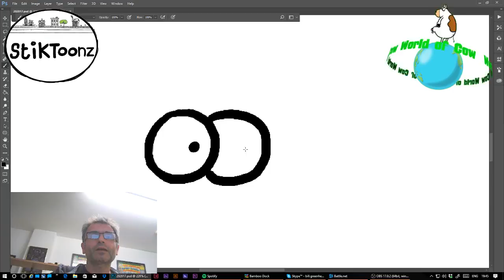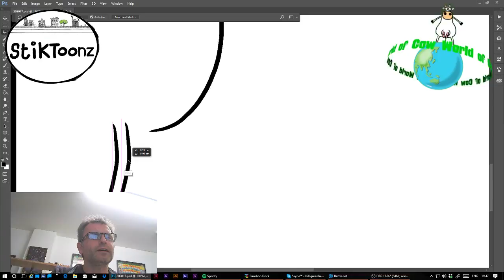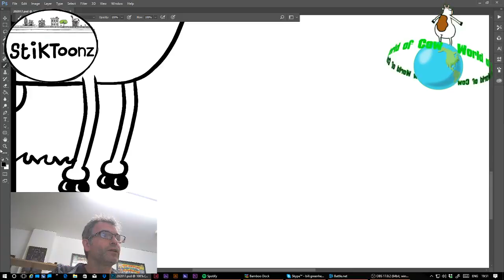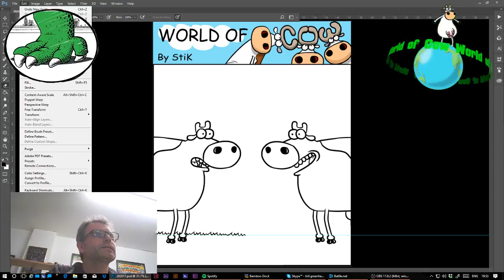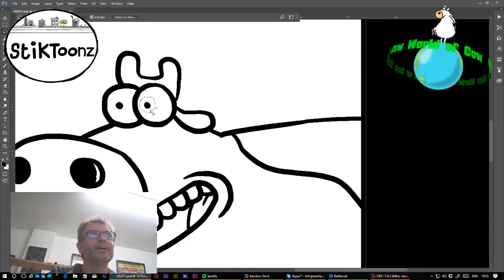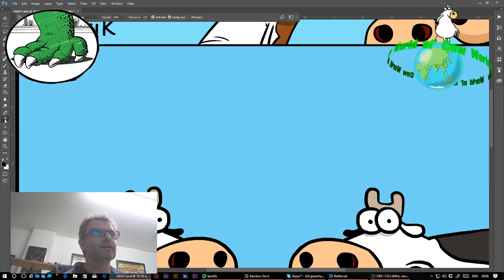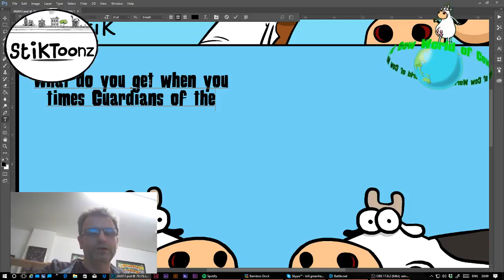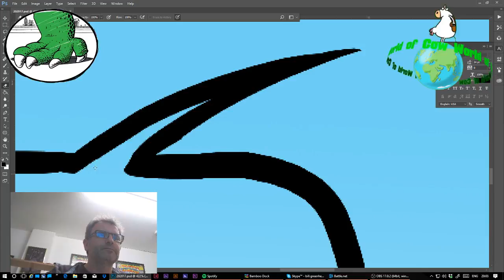A Quick World of Cow cartoon Live drawing.